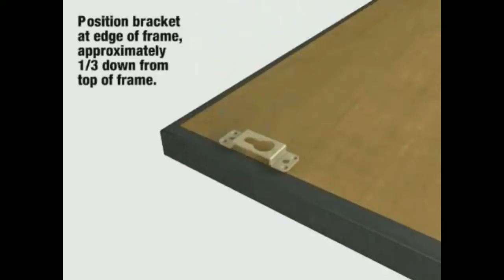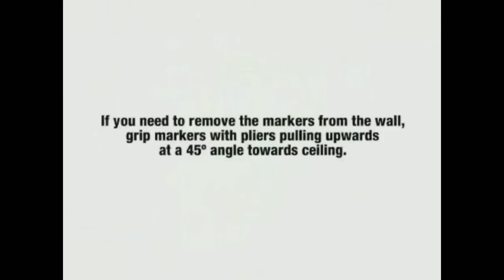Fletcher Terry Wireless Hanging System Demo Video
brings you this demonstration of the
Instructions for using a wireless hanging system. for a great low price on Fletcher Terry equipment. Call us with any questions or for more information. 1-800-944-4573